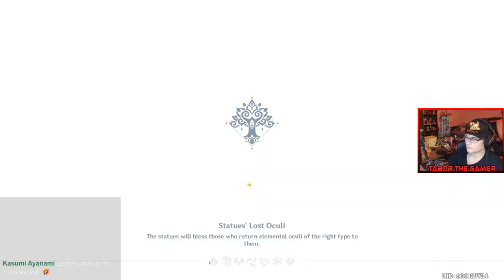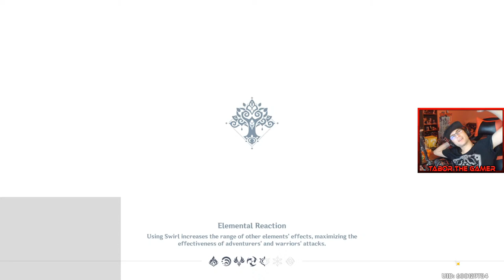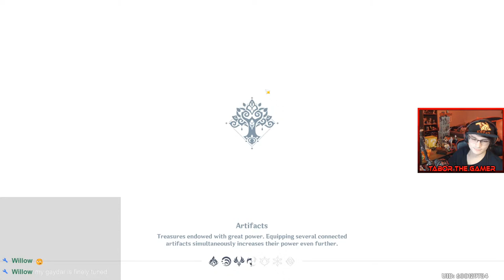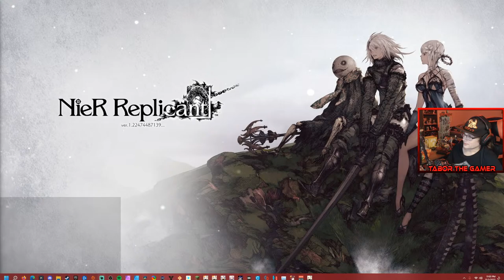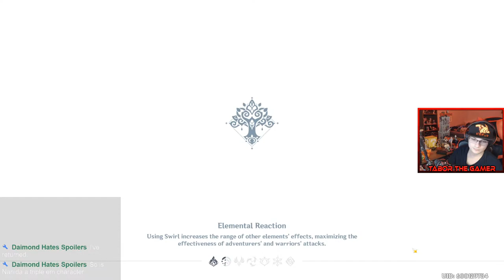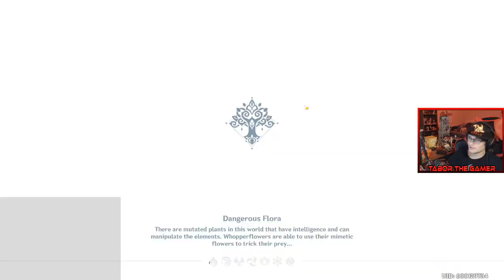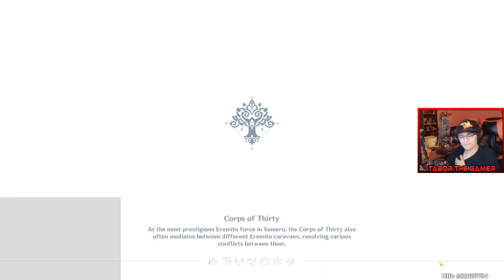[LIVE] Nahida Story Quest and Whatever Else! | Genshin Impact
Time to start Nahida's Story Quest and do whatever else I feel like!

Support a Creator (Epic Games / Fortnite): TaborTheGamer